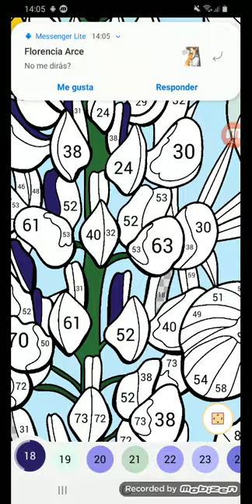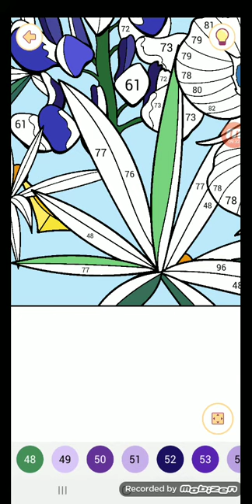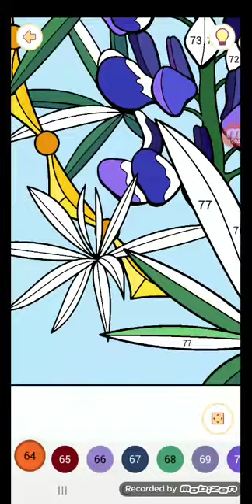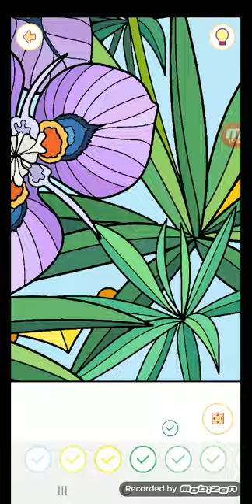Happy color gameplay # 476